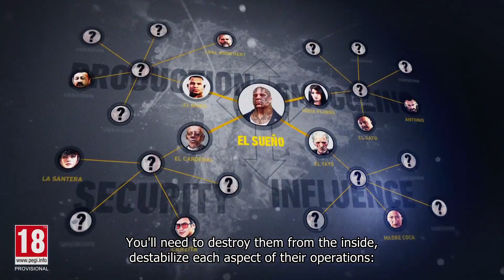Why Do Gaming Franchises Change? (Ghost Recon Trailer Reaction)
This is a commentary asking the question, "Why do Gaming Franchises Change their ways?"

Weekly Podcasts
The Digital Fire Podcast - Live Every Wednesday on Twitch!

* Donations Go Towards Supporting the Podcast, as well as improving the quality of my Youtube Channel & Twitch Channel!